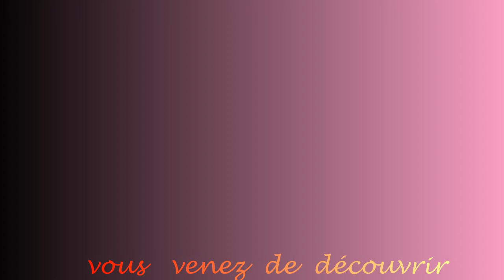Alexandra Tan - The Land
au Réservoir de Paris en 1ere partie de Thomas Pradeau et du groupe Hushh le 22 mai 2011